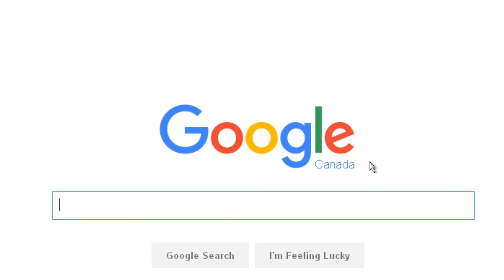[SCHOOL PROJECT] How to make a wonderful RPG!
Un projet pour un cours en anglais, j'espère que je ne vais pas avoir un strike juste parce que j'ai mis 2 millisecondes d'une toune que je ne connais même pas!

Meow!